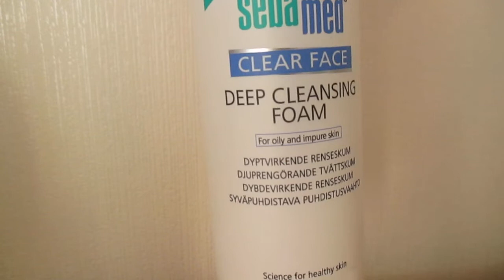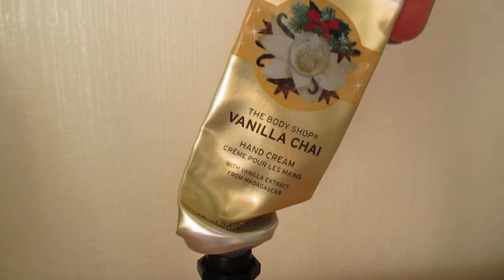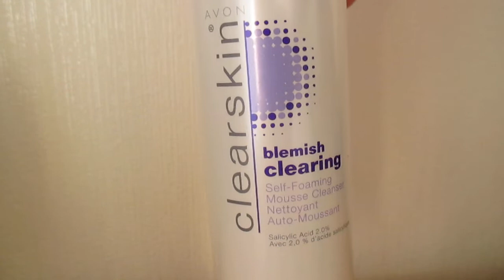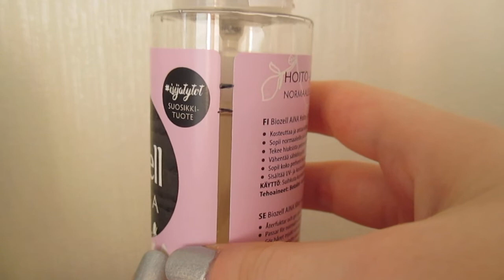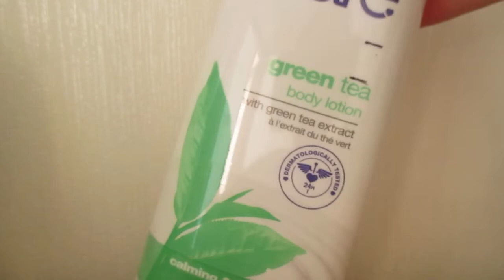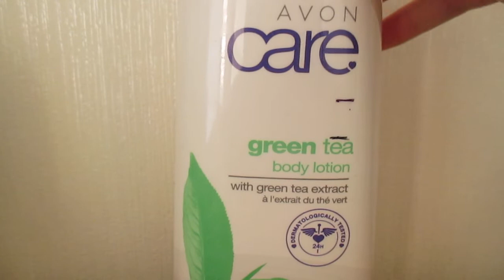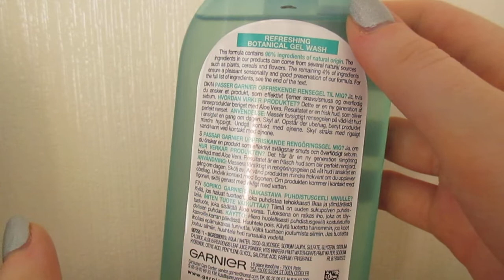Project Use It Up, osa 7/2018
On taas aika kurkata Project Use It Upin pariin. Tällä kertaa loppuneita olikin enemmän ;)

Lisään vielä, että Avonin kuvastoselausta ei tule, sillä miulla ei kuvastoa ole. Kampanja 11 alkaa huomenna (1.8), nyt jo verkkokaupassa